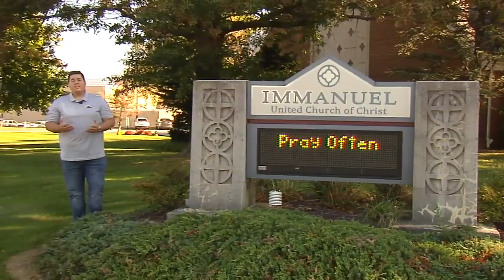Woman, 106, drinks a Yuengling a day, gets special delivery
It's a once-in-a-century kind of birthday present. Soon-to-be 107-year-old Margaret Dilullo said she attributes her longevity to drinking a Yuengling a day.

The Pottsville-based brewery also knew that, so it delivered an early birthday gift of nearly 500 cans of her favorite Traditional Lager to her home in Spring Township, with her family and friends by her side.

"There's five generations of her family," said Debbie Yuengling, employee engagement and culture manager for D.G. Yuengling & Son. "We have six generations in our family, and that's taken us almost 200 years. There's a lot of similarities, but I think it's consumers and drinkers like her, which you don't see often, that's why we're making great beer."